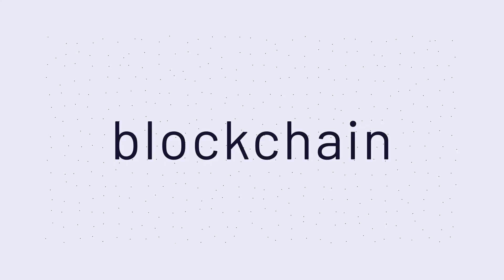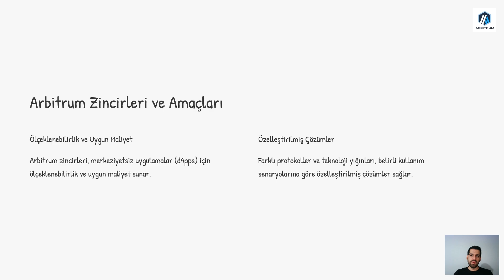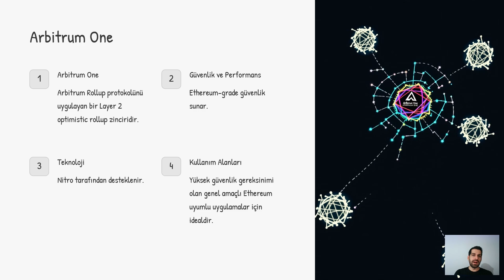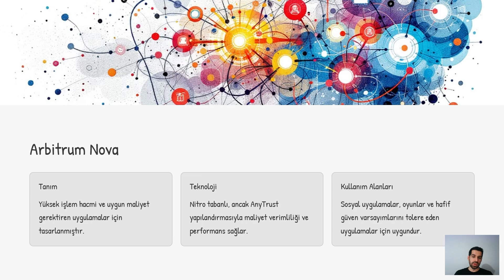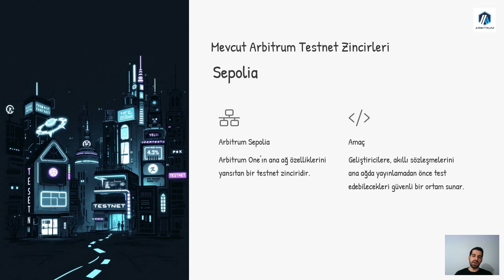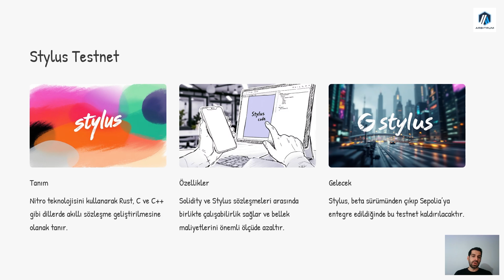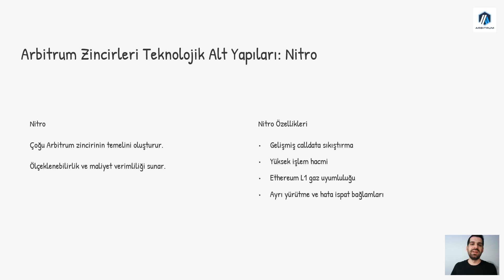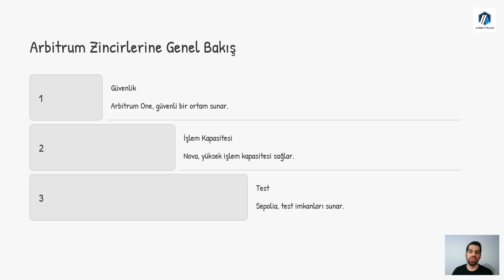Arbitrum Zincirleri Nelerdir? Ne İşe Yarar? Modül 3-2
Arbitrum Zincirleri Nelerdir ve Ne İşe Yarar? 🌐
Arbitrum, blockchain dünyasında yenilikçi Layer-2 çözümleriyle öne çıkıyor. Bu videoda, Arbitrum’un zincirlerini (One, Nova vb.) ve bunların hangi amaçlara hizmet ettiğini detaylı bir şekilde ele alıyoruz. 🚀

🎯 Bu videoda öğrenecekleriniz:
- Arbitrum’un sunduğu farklı zincirler nelerdir?
- Bu zincirler Ethereum için hangi sorunları çözüyor?
- Kullanıcılar ve geliştiriciler için sağladığı avantajlar